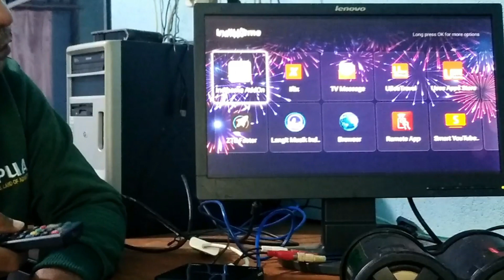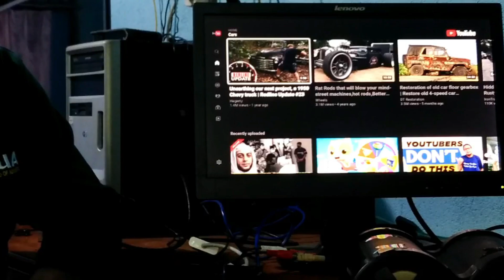Merubah Monitor Komputer Jadi Smart TV ~ UseeTV IndiHome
Dengan memanfaatkan monitor komputer kita bisa menonton siaran UseeTV IndiHome layaknya kita menggunakan Smart TV.  Caranya sangat mudah, kita tinggal menyiapkan perlengkapannya sebagai-berikut:
1. STB Box IndiHome
2. Remote STB
3. Kabel Konverter HDMI - VGA
4. Speaker (Jika monitor tidak memiliki speaker)
5. Kabel RCA (kabel audio)
6. Jaringan internet (Kabel LAN)
Ketika semua peralatan telah disiapkan maka selanjutnya tinggal dipasang seperti yang ditampilkan pada video berikut ini. Terima kasih.